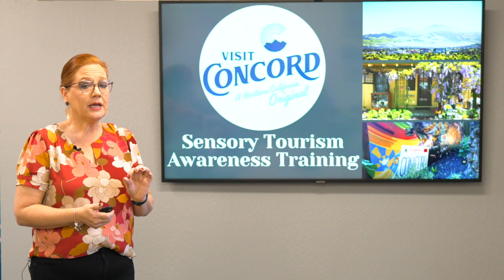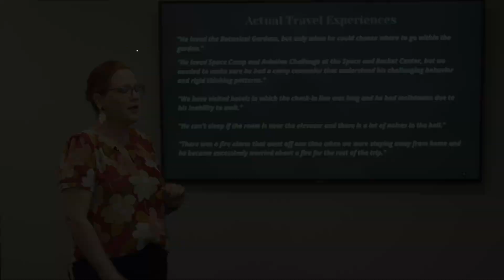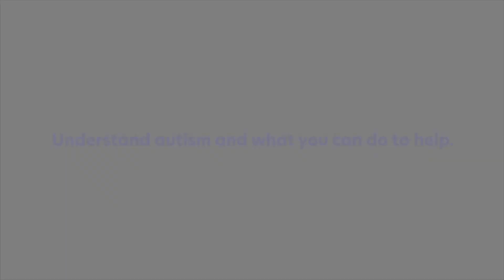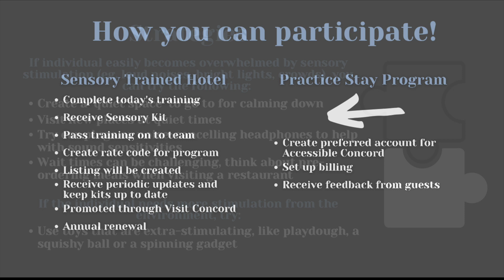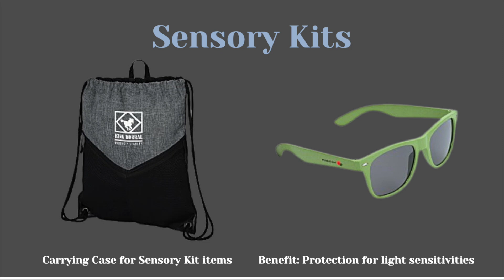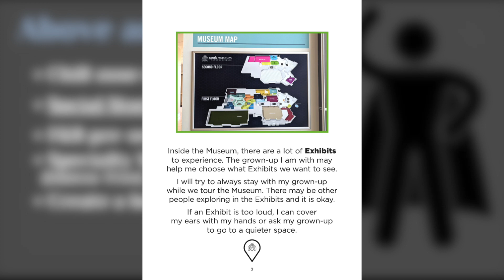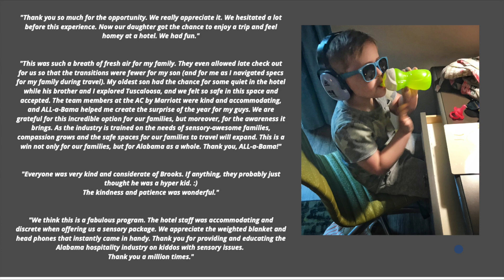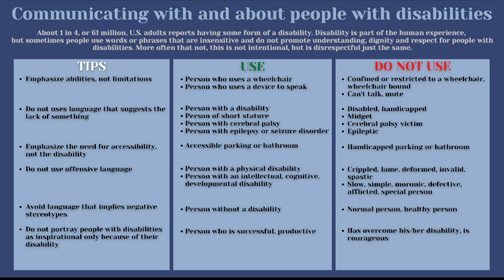Sensory Training - Accessible Concord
Want to understand more about Accessible Concord? Here is a video of our trainings and how Concord can help families who have loved ones with Sensory Needs.